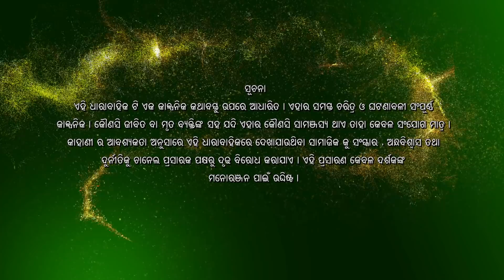Nananda Putuli | Episode 069 | ManjariTV | Odisha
Cast -
Biswadeep Das, Cookies Swain, Puspa Panda, Shelly Mishra, Prativa Behera, Subhashree Pradhan, Dipesh Samantaray, Pupul Bhuyan, Pravati Sahoo, Purnendu Dutta, Bandana Mohapatra, Gopal

Credits :
Director - Banamali Rana
Production House - Silvertone Entertainment
Story & Screenplay - Abhijit Shende
Lyrics & Dialogues - Dr. Nirmal Nayak
Title Music - Ratikant Satpathy
Director of Photography – Dhrubananda Panda
Chief Asst. Director – Deepak
Asst. Director – Sushanta
Editor – Rajesh Kumar Nayak
Asst. Editor – Manjit Choudhury
Art Director – Niabarana Sarangi
Costume – Rabichandra Patra
Sound Recordist – Bikash Kumar sahoo
Makeup – Santanu
Hairdresser - Priyanka Paitala